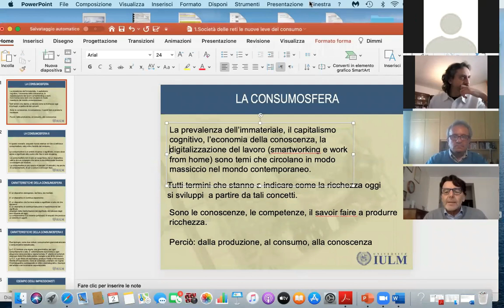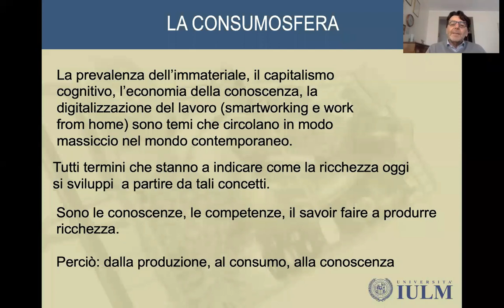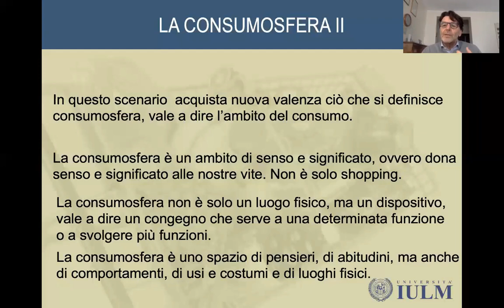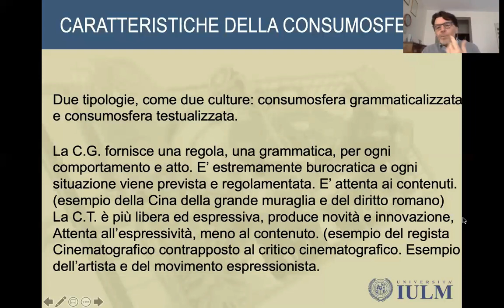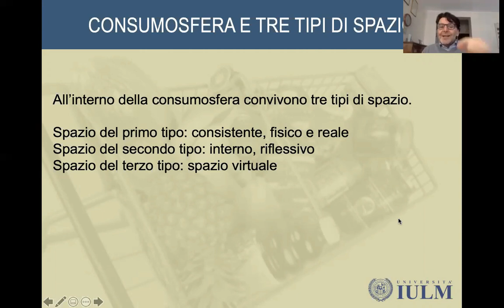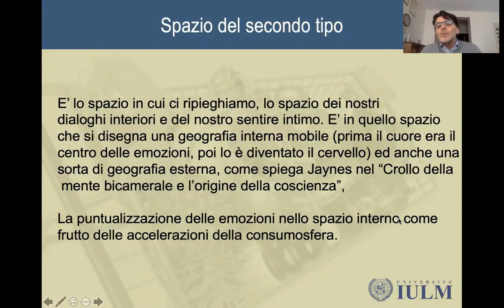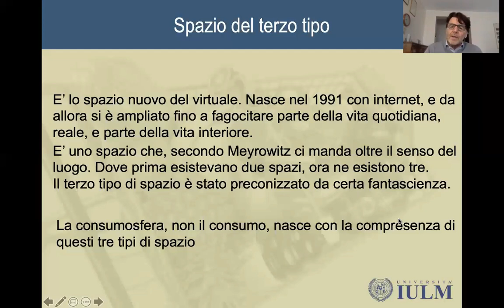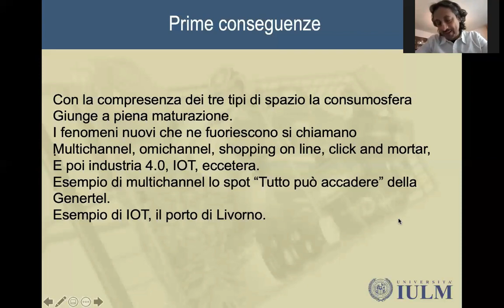Mauro Ferraresi, società ed economia nel mondo dei consumi.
Società ed economia nel mondo dei consumi, nona lezione del 21° corso di formazione alla politica dei Circoli Dossetti, tenuta on-line il 2 maggio 2020.
Il passaggio da una cultura orientata verso i luoghi della produzione a quella del consumo, con i suoi centri commerciali ma anche con le vaste praterie di Internet ed affini, definisce il nuovo orizzonte delle pulsioni umane all’interno della “consumosfera” (Hine); così quest’ultima contiene i significati che si generano attraverso i diversi atti di consumo. Il passaggio è dal capitalismo moderno a quello “postmoderno”, mediante la valorizzazione del “capitale cognitivo” e non più dei luoghi della manifattura; quindi la caratteristica saliente della fase è la predazione del “general intellect”, ossia della forza culturale complessiva della società, cosa che è peraltro facilitata attraverso la comunicazione utilizzando i new media.